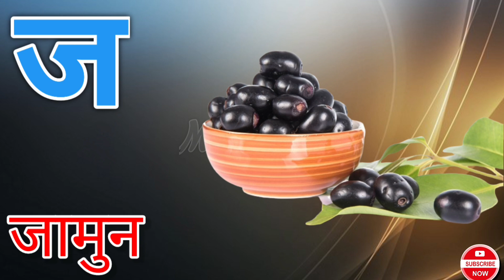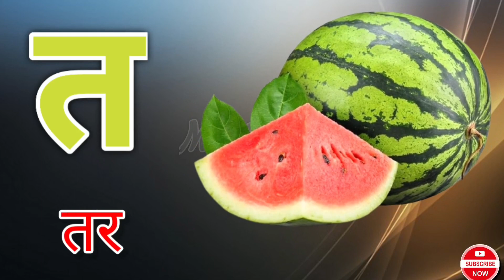अ से ज्ञ तक | क से कबूतर ख से खरगोश|अ से अनार|हिंदी वर्णमाला |बालगीत हिंदी व्यंजन|MJ90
Your Query -

Hindi Varnmala
Nursery rhymes
Learn Hindi Varnmala
MASTER JI
Master Ji
master ji
ChunChun TV
hindi varnmala geet
hindi varnmala

हिंदी वर्णमालागीत
हिंदी स्वरब्यंजन
हिंदी बालगीत
बालगीत